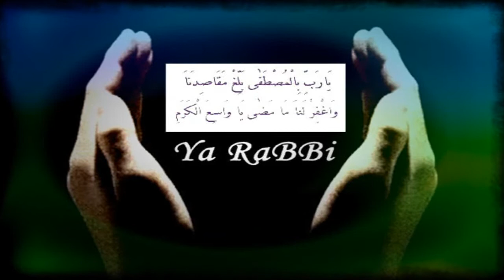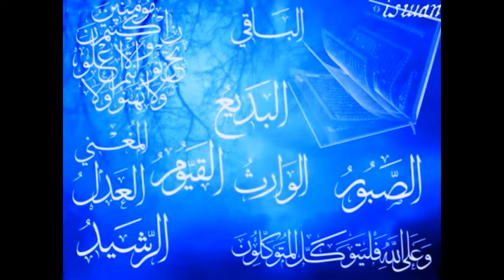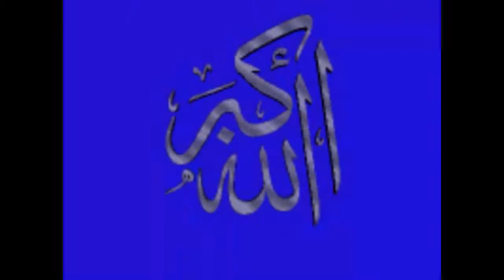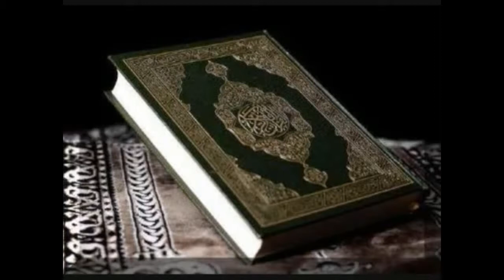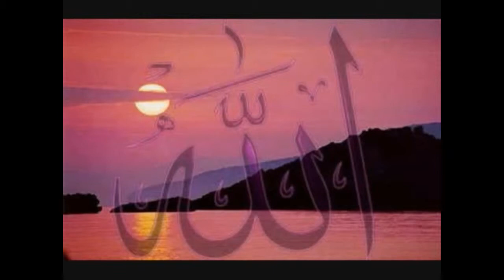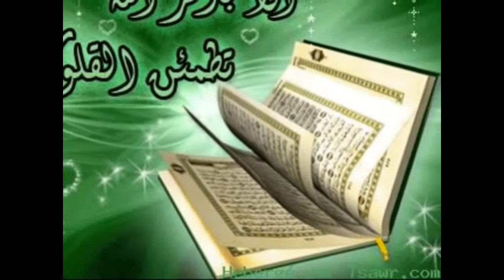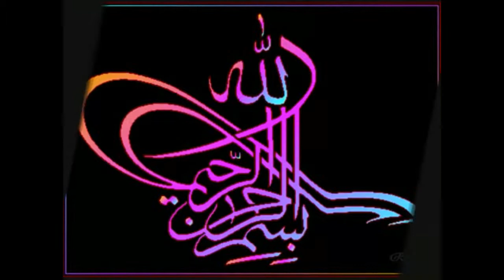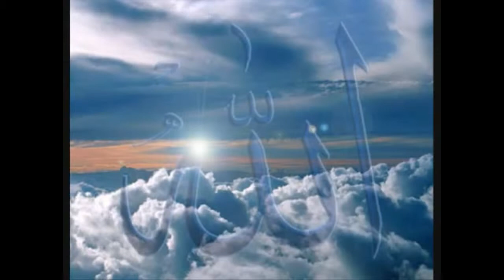Towhidi part 5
Regarding the statement 'And if you were to ask them who fashioned the heavens and the earth they would reply Allah' (39:38) this is what they say with their tongues but do not believe in their hearts; they were forced to say this for the decisive proofs that were presented before them. Perhaps they spoke of something that wouldn't even come near to settling in their hearts or reaching their souls, since they accompanied this statement with phrases showing they were lying because they believed the idols could benefit and harm. Also they became completely ignorant of Allah and attributed even the smallest of matters to other than him for instance when the people of Hud said to him 'We say nought except that our Gods have afflicted you (with evil)' (10:54) so how can Ibn Taymiyyah say that they believe their gods neither harm nor benefit?

Observe the claim of these people about their cattle'"This is for Allah" they claim "And this is for our associates"; whatever is for Allah reaches their associates and whatever is for their associates does not reach Allah' (6:136) -- they present their associates with even the smallest and most insignificant of things.

And Allah says, explaining their belief in statues '(On the Day of Judgement it would be said to them) We do not see with you those intercessors you claimed to be associates' (6:94) showing they believed them to be their associates. Also Abu Sufyan said at Uhud 'Superior is Hubal' and the Messenger of Allah صلى الله عليه وسلم replied 'Allah is the most High and Prominent'. So consider this and tell me what do you consider of the Tawhid that Ibn Taymiyyah was ascribing to them, saying 'in this they are the same as the Muslims but they only differ in Tawhid Al-Uluhiyyah'?!
This is also proven by the statement of Allah 'Do not curse those whom they call on besides Allah lest they curse Allah out of enmity with no knowledge' -- do you think they believed inTawhid after seeing this?!

The followers of Ibn Taymiyyah after all this say 'they are monotheists in regards Tawhid Ar-Rububiyyah and the Messengers did not fight them but for the purpose of Tawhid Al-Uluhiyyah, and they disbelieved not except by abandoning this'!! I do not know the connotations of such restrictions, considering they denied the Messengers, refuted what was sent to them, made Halal the Haram, rejected life after death and the Afterlife, claimed that Allah has a wife and a son and the Angles are the daughters of Allah: 'Know that they from amongst their inventions claim "Allah has bore a child" and they are liars' (37:151-152) and for all these reasons the Messengers did not fight them according to these people but fought them for the absence of Tawhid Al-Uluhiyyah and they are like the Muslims in regards to Tawhid Ar-Rububiyyah!! Or the Muslims are greater disbelievers in the view of Muhammad bin Abdil Wahhab!
 By Asta